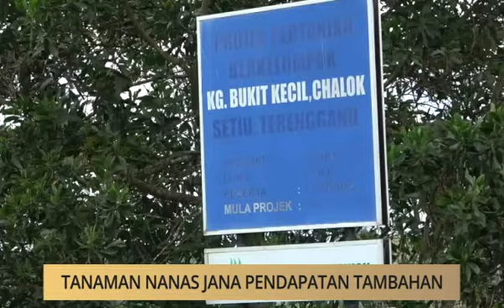Khabar Dari Terengganu: Tanaman nanas jana pendapatan tambahan